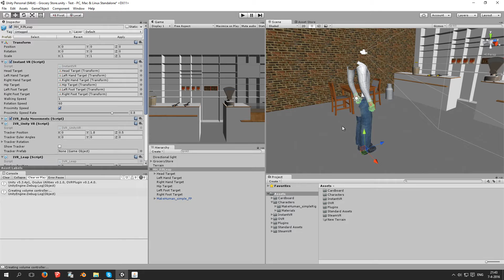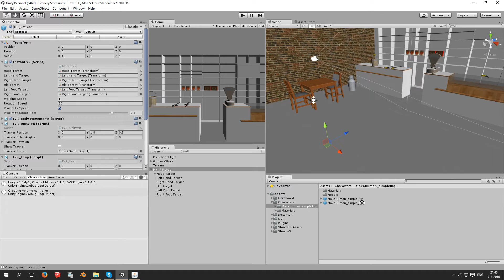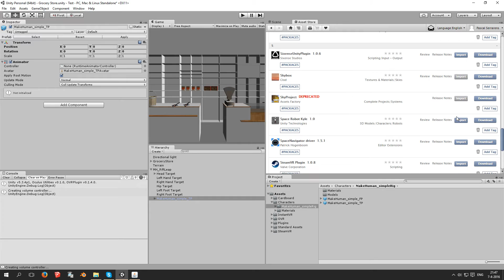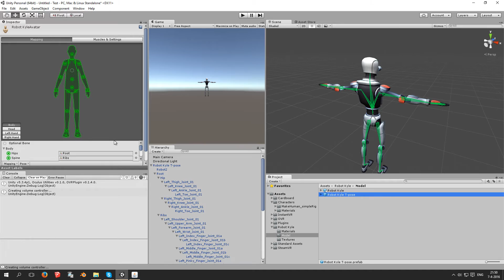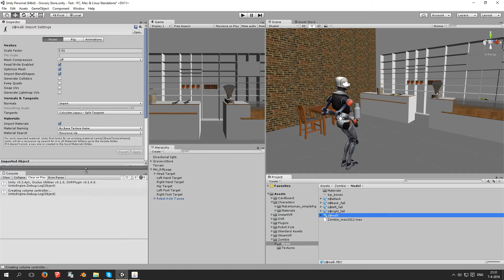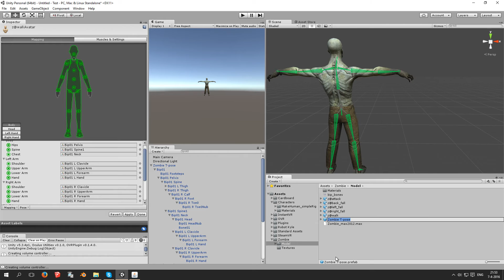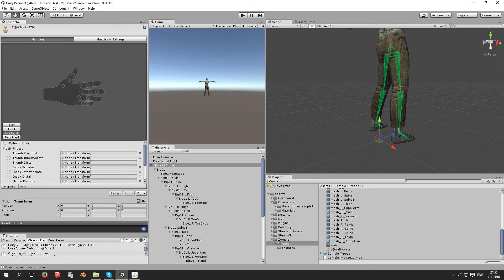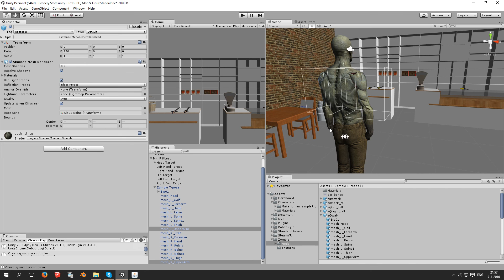Custom Avatars in InstantVR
This tutorial for InstantVR shows how to use custom avatars. Including
- Avatars contained in the package
- How to get floating hands
- using other avatars
- common issues when using other avatars
- examples: Space Robot Kyle and Zombie from the Asset Store.

The tutorial is valid for InstantVR Free & Advanced

Details on setting up your avatar can be found on the setup support

Tutorial using:
- Unity3d Personal v5.3.4p1
- InstantVR v3.4.2